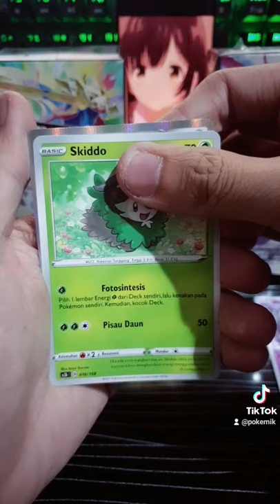Day 18 - Masih Hunting Marnie!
Daily Pack Opening